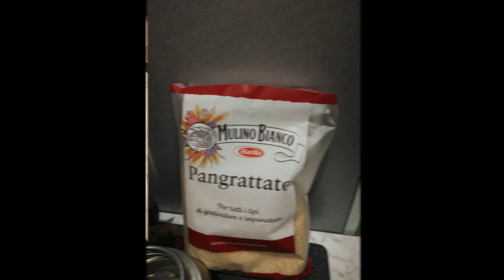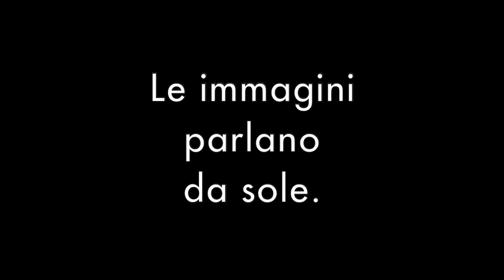Polpette “Munighili” - IlGianna e famiglia - 25 marzo 2020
Ciao a tutti, eccoci con un nuovo video. Innanzitutto bisogna dire che sono anche io in quarantena per questa pandemia, come dovrebbero essere tutti, e penso di dover spendere due parole su questa situazione collettiva: nessuno, e sottolineo NESSUNO, può essere in alcun modo invisibile agli occhi di questa minaccia molto potente e veloce che a sua volta è invisibile a noi, e l’unica possibilità per consentire a noi e alle persone a noi care di continuare la propria vita e per permettere, prima o poi, a noi tutti ed alla nostra società di tornare alla normalità e di rinascere, è stare tutti a casa, rispettare le regole, mantenere la forza d’animo e cercare, per quanto possibile, di non pensare negativo.
Detto questo, anche io, come moltissimi italiani, sto approfittando di questa quarantena per sviluppare e mettere alla prova le mie abilità culinarie, quindi ho deciso di pubblicare un video su questo tema, che è totalmente inedito sul mio canale.
Lo scorso mercoledì, 25 marzo 2020, io e mia mamma, insieme, abbiamo seguito una ricetta che viene tramandata da molti anni in famiglia per preparare delle gustosissime polpette, che venivano chiamate con il termine in dialetto pavese “Munighili” dalle anziane donne della nostra famiglia, principalmente mia nonna materna e le zie di mia mamma; ecco il perché di questo strano titolo.
L’esperimento è riuscito molto bene, infatti i “Munighili” sono venuti perfetti, molto morbidi e saporiti, come devono essere!
Direi che non serve scrivere quali sono gli ingredienti, visto che le immagini parlano da sole, quindi dò la parola a loro.
Grazie per la visualizzazione e buon appetito a tutti!
Mi raccomando, cercate di starmi bene, state a casa finché sarà necessario e siate forti d’animo! Ci vediamo al prossimo video!